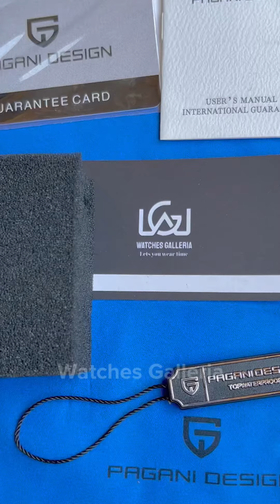Pagani Design | PD1671 BlackBay RED | Automatic Japan Movement | Rotating Bezel | Original Men Watch